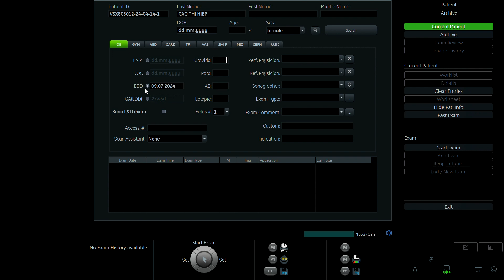CAO THỊ HIỆP 1987 P2 02